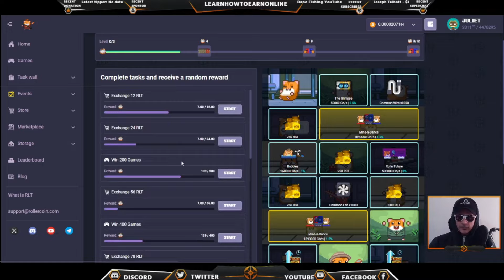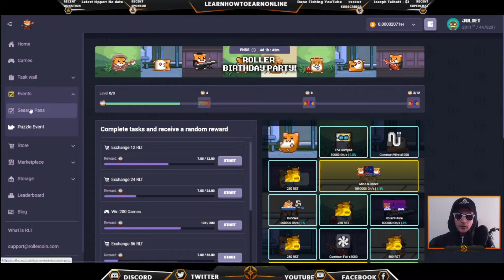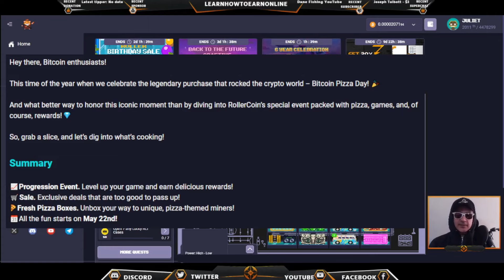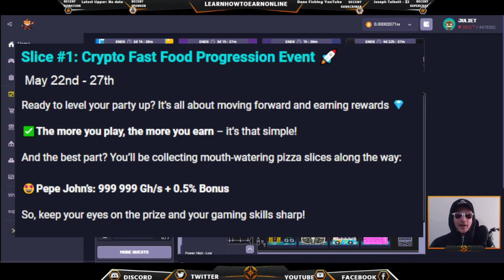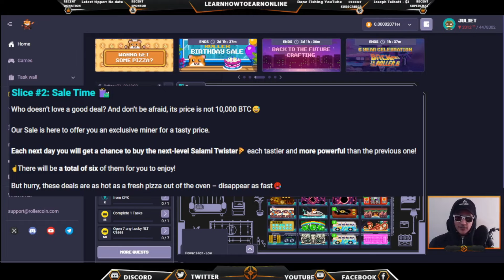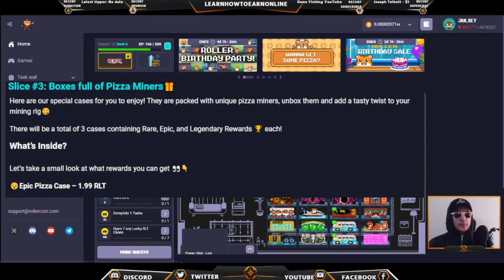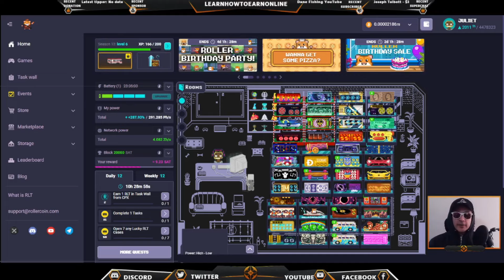Rollercoin , BIG Event With More Prizes & More Rewards, Earn Free Crypto .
Hey All, Today We are looking at Rollercoin's Big new event with more prizes and more rewards, where you can earn more free crypto by just doing what you normally do, thanks for watching.

🔰 If You Like What I Do & You Feel You Have Benefitted From My Channel 🔰
🔰Why Not To Say Thanks🔰
🔰  Help Me Make More Content That Helps You 🔰

Are You YT Content Creator and want to push Your channel to the next level then you need to be using TubeBuddy. The best way to improve on YouTube is by understanding how you workflow is impacting your channel .  TubeBuddy gives you the tools to understand this and how to improve those things that you are just not quite getting right, Take a look now